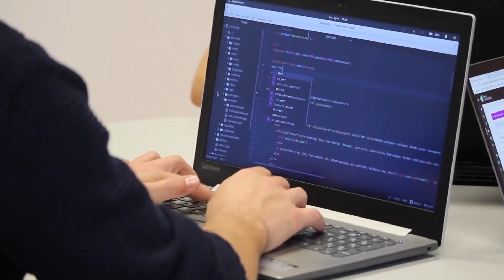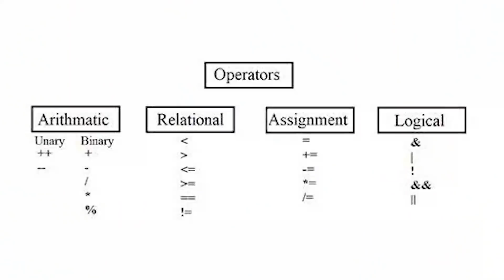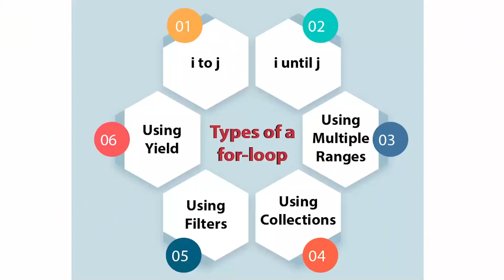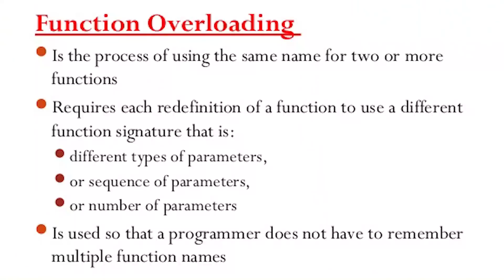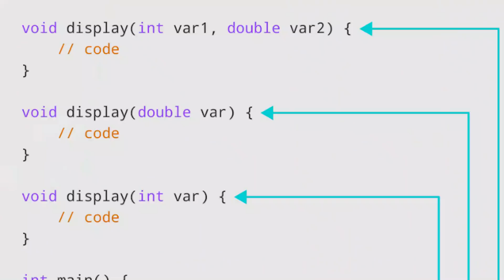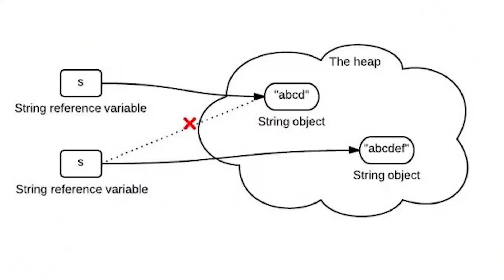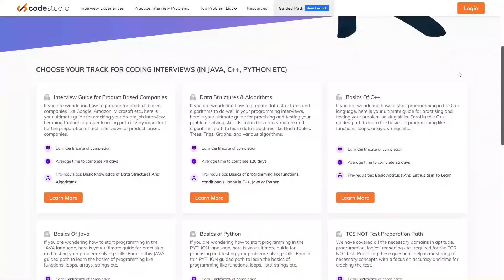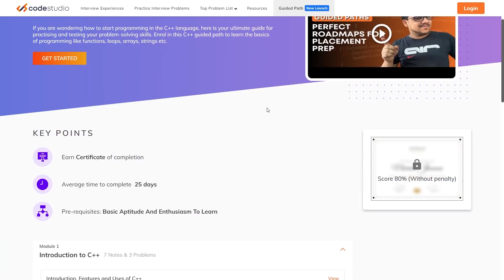How To Start And Learn Coding For Beginners in C++, Java Or Python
Timestamps
00:00 introduction
1:32 basic variables and data types
2:05 input output
2:37 different types of operators
3:50 if else statement
4:23 understanding loops
6:14 understanding functions
7:57 arrays and lists
9:39 concept of lists
10:39 loops
11:01 inheritance
11:53 exception handling
12:20 standard template library
12:49 conclusion and summary